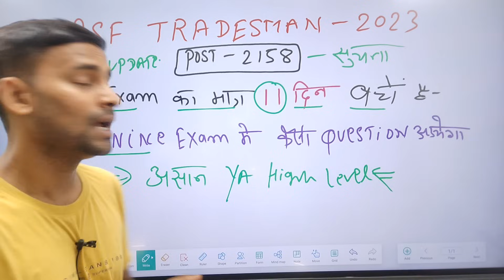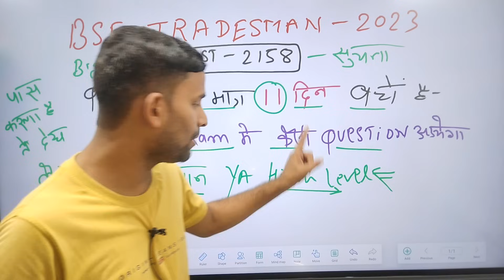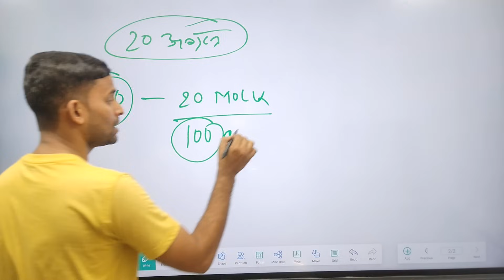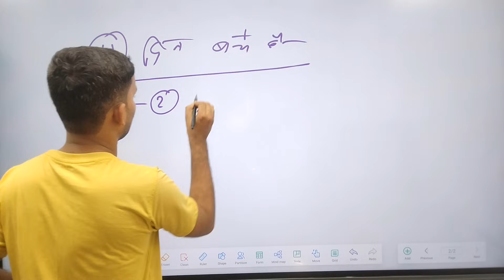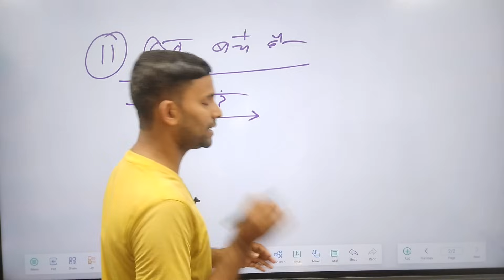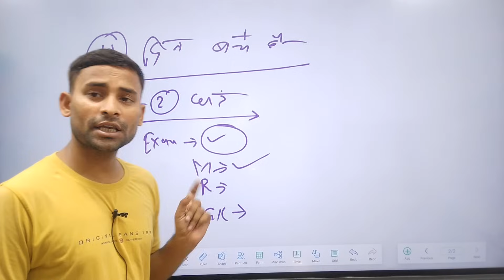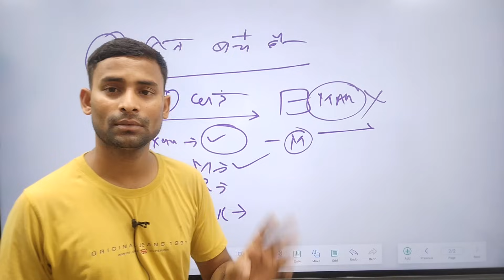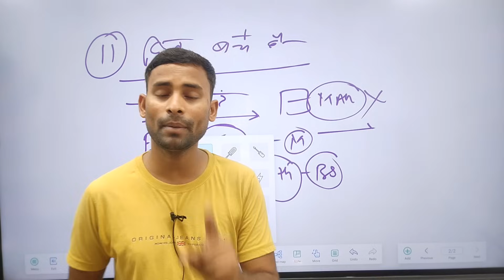BSF Tradesman ऐसे करो Exam की तैयारी : 100% वर्दी मिलेंगी 🔥 BSF Tradesman Exam Prepration 2023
AMAZON -
Guide Book
FLIPKART -
Guide Book

BSF Tradesman Admit Card 2023 Download Date ! BSF Exam Negative Mark 2023 ! BSF Tradesman Exam Date